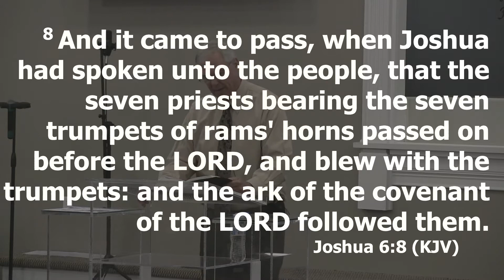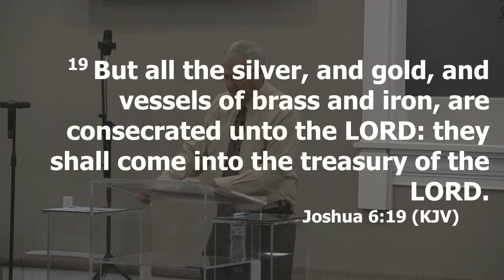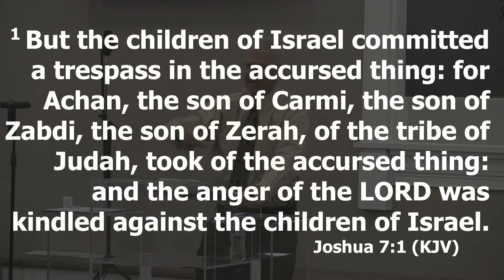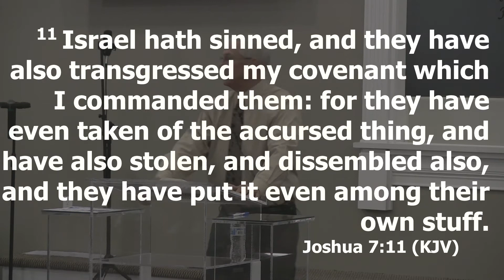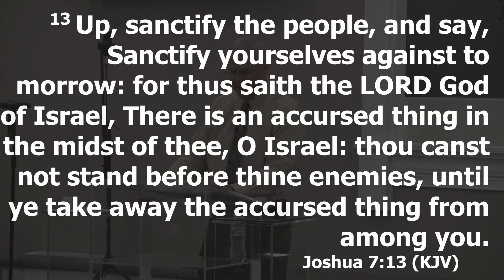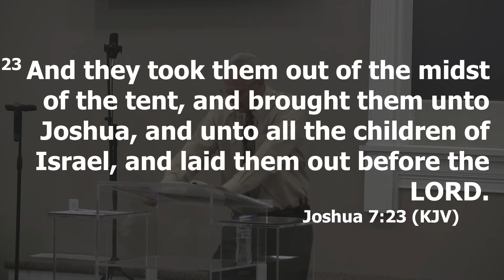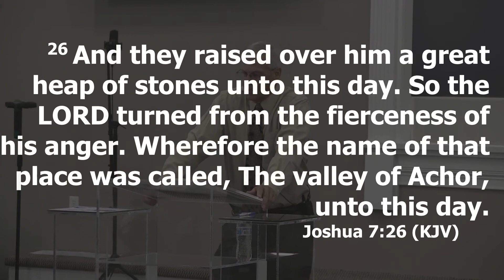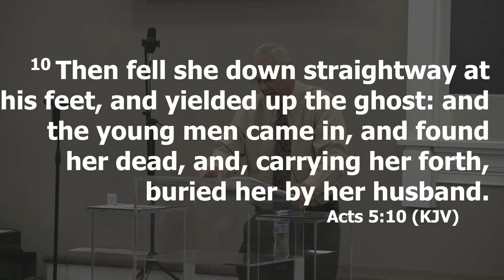CCBC PM Service 11 July 2021